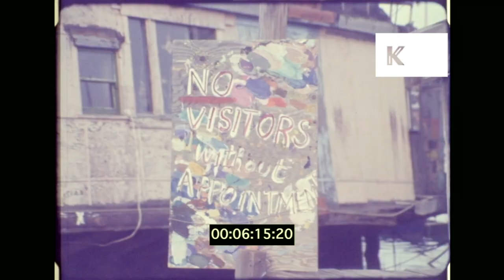1970s California, Oceanside Tribe of Sausalito, Houseboats, 16mm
1970s California, Oceanside Tribe of Sausalito, Houseboats, 16mm from the Kinolibrary Archive Film Collections. XR163 available in 2K. For commercial projects only. To order the clip clean and high res, or to find out more about our various archive collections,

1974 Sausalito, EXT DAY.  Oceanside Tribe of Sausalito. Hippies jamming to music, band plays music. Car comes up driveway, ZO ‘KEEP OUT YARD’ sign. Children playing, hippies smoking pot, band plays, kids and dogs, men drinking booze, mum and babies. Houseboats on mud flats, sunken boat. Man stood on edge of large boat, boat infant filled with water.

Hippies, hippie lifestyle, Oceanside Tribe, boathouses, 1970s Sausalito